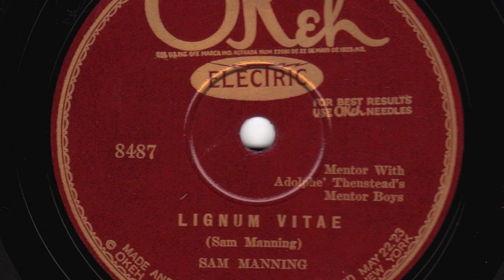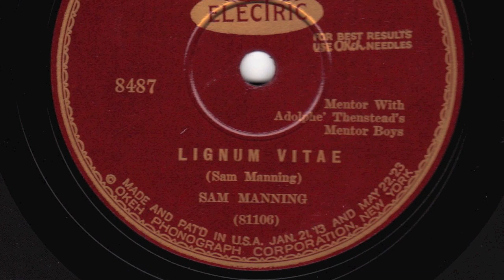Lignum Vitae [10 inch OKeh] - Sam Manning with Adolphe' Thenstead's Mentor Boys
Digital archive of OKeh 78 RPM single 8487;
Lignum Vitae - by Sam Manning with Adolphe' Thenstead's Mentor Boys

Style: West Indian Mento(r) Vocal
Composer: Sam Manning
Label: OKeh
Matrix No.: 81106A